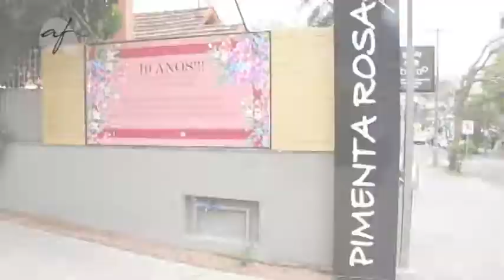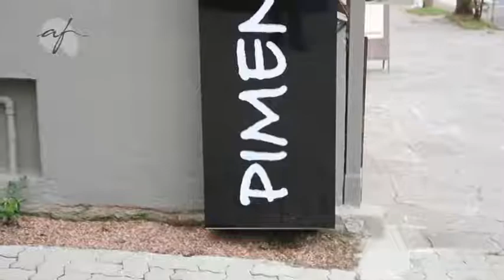PIMENTA ROSA 17/09/17